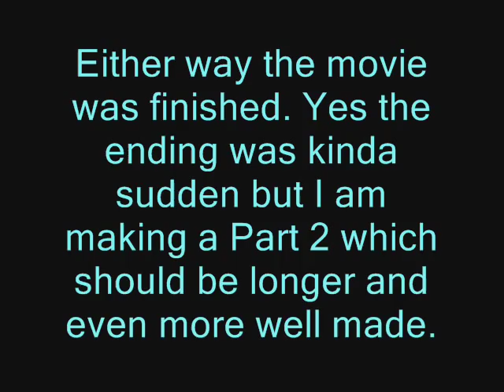Jacked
Keenan is expecting another day at the baseball field when he sees Taylor and posts up to converse. Taylor notices behind him that a thief (TONY) ran and stole Keenans bike. Now Keenan steals a bike from a walking pedestrian (JOSEPH) and pursues his Robber face to face. Will he make it? Does he get his bike back? Does Tony get away with the bike?